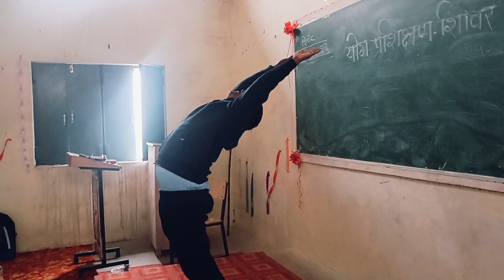योगा प्रोफेसर द्वारा बी एड विभाग के छात्रअध्यापक का परिक्षण upbed2022 sr Gandhi Pg